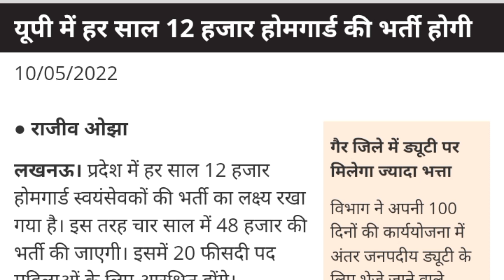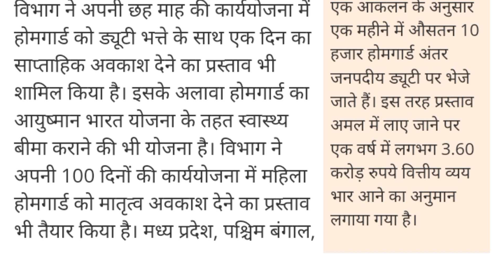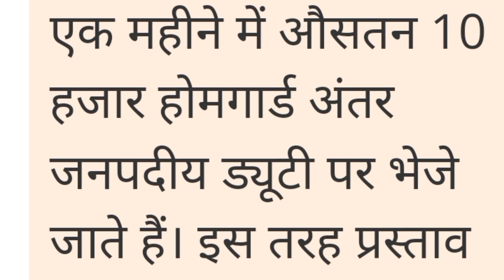Good News || UP Home Guard Bharti 2022 || UP Home Guard New Vacancy 2022 || यूपी होमगार्ड भर्ती 2022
Good News || UP Home Guard Bharti 2022 || UP Home Guard New Vacancy 2022

NEWSPAPER LINK:-